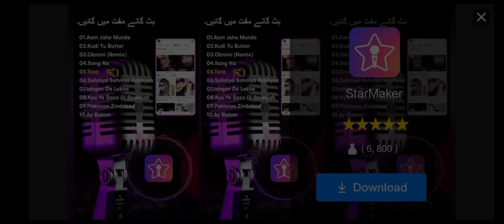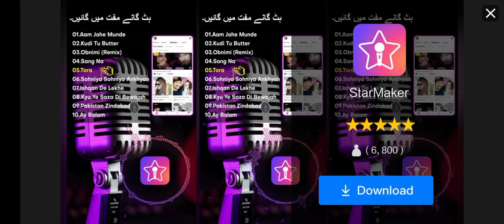Singing Monster with Asher Elisha 🌠😈😈